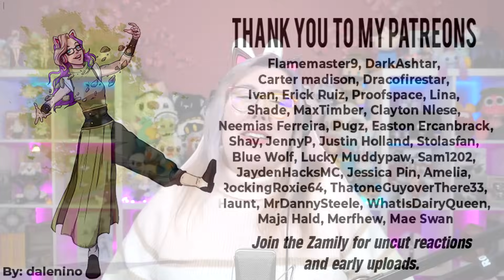APPA'S LOST DAYS - AVATAR THE LAST AIRBENDER - Season 2 Episode 16 REACTION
Avatar: The Last Airbender: Season 2, Episode 16 - " Appa's Lost Days "

What is Avatar: The Last Airbender?
- Katara and Sokka discover a boy frozen in an iceberg, and wonder if he's the long-lost Avatar who went missing a hundred years ago.

Support the official release of the show on Netflix.